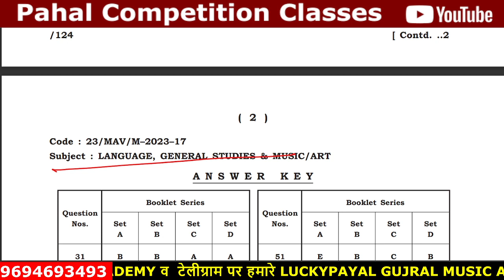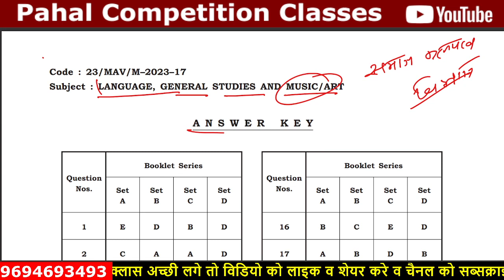BPSC TGT TR.2.0 ( समाज कल्याण विभाग ) MUSIC & ART OFFICIAL ANSWER KEY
dsssbpaper1st || dsssbgeneralpaper1st || emrspaper1st || dsssb general english || emrs generalhindi
rpsc college lecturer || my channel all new govt. job preparation paper 1st
as a like rpsc school lecturer, rpsc college lecturer , dsssb tgt paper1st , emrstgtpaper1st, rajasthan all govt.job preparation